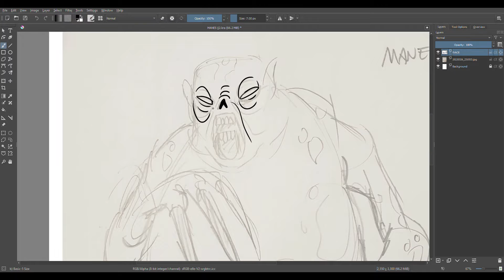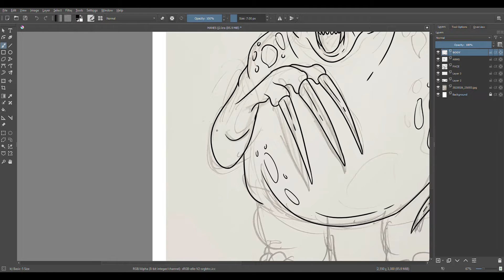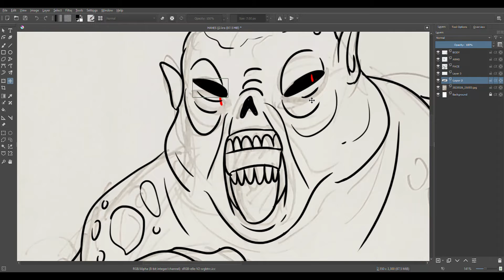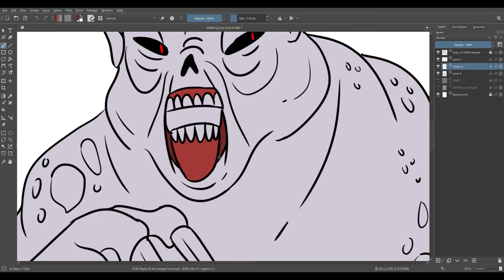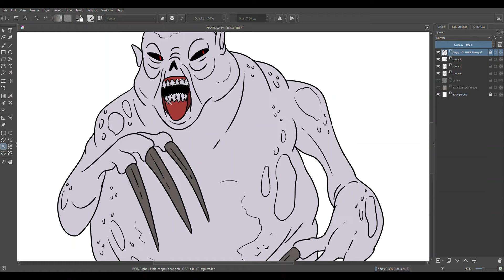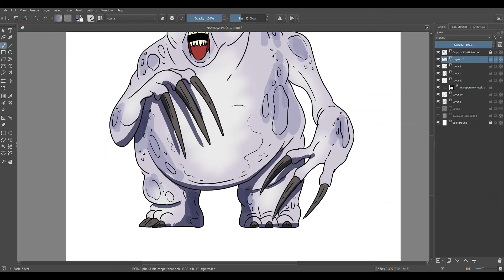Speed Drawing of a Manes Demon (From Dungeons and Dragons)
In this video, I draw the pitiful Manes Demon from Dungeons and Dragons. See my digital art process from linework, color to shading.

Most of the artwork featured on our channel will eventually be used for our VTT adventure and token packs - visit kravenskeep.com for more details or follows us on Twitter and the Gram @KravensKeep.

Software: Krita
Hardware: Cintiq 22